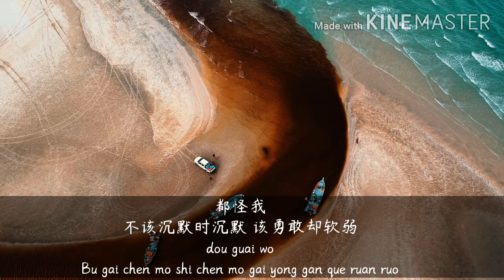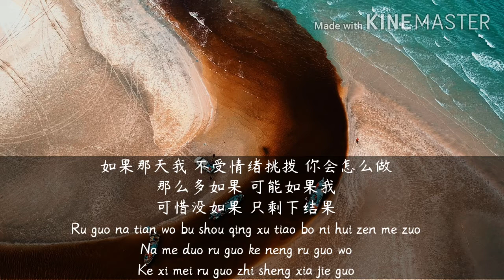可惜沒如果-Ke Xi Mei Ru Guo (If Only) JJ Lin || Lirik Pinyin